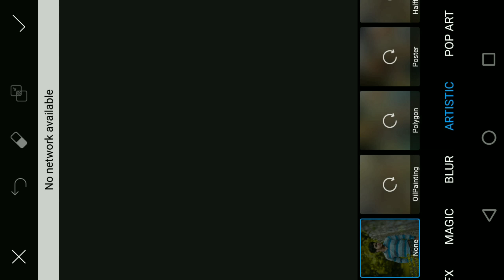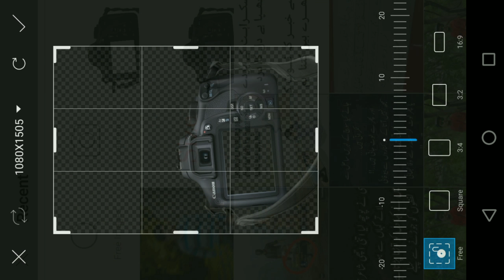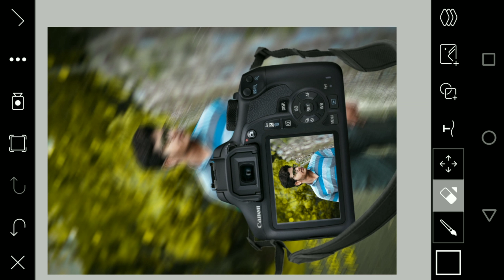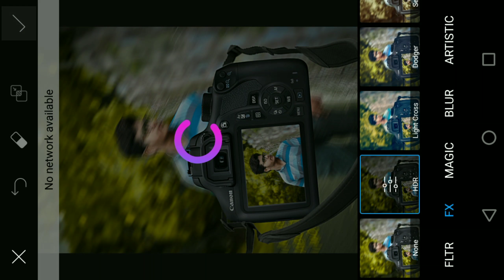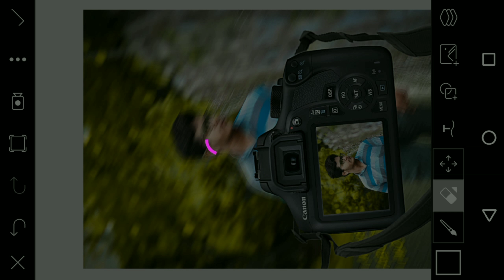DSLR CAMERA PHOTO EDITING | New Instagram DSLR PHOTO Editing In PicsArt | Dq Editz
DOWNLOAD Stock Here 👆👆👆